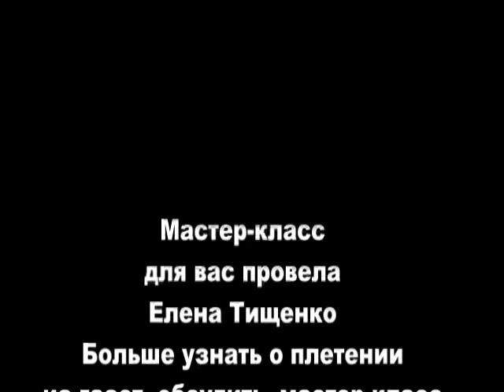▬► Плетение загибки. Часть I. / Basket weaving from newspapers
Вы можете помочь в развитии канала Видео мастер-класс от Елены Тищенко по заплетанию верха изделий (загибка) из газетных трубочек (Часть I).

Идя на встречу пожеланиям учасниц нашего форума на сайте мы отсняли несколько вариантов по заплетанию верха изделий (загибка) из газетных трубочек. Представляем на ваш суд первую часть видео мастер-класса. Вторая часть уже отснята и ведутся работы по редактированию материала. Планируем закончить до конца недели. Как всегда, с нетерпением ждем ваших отзывов и комментариев. Канал "Плетение из газет"